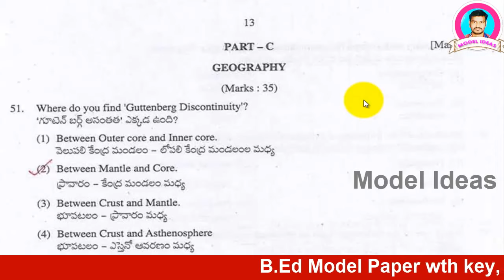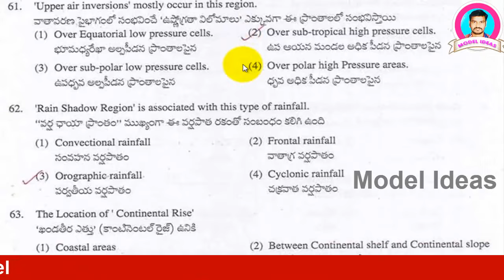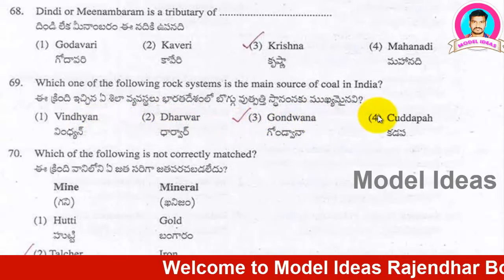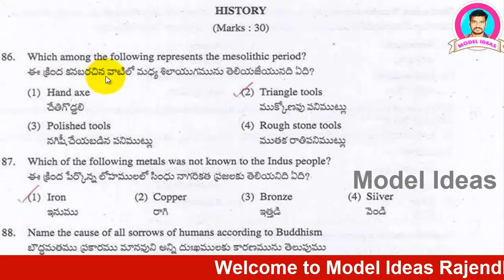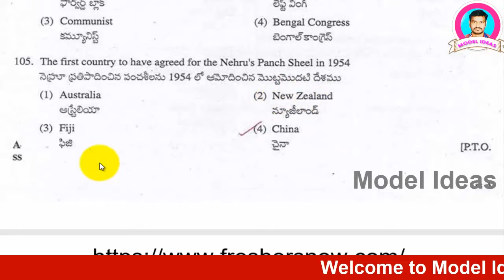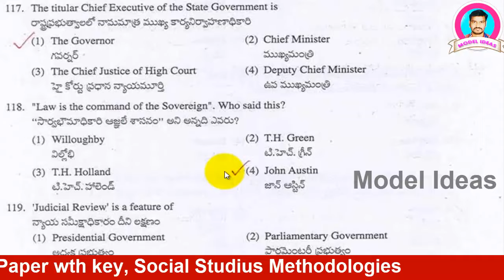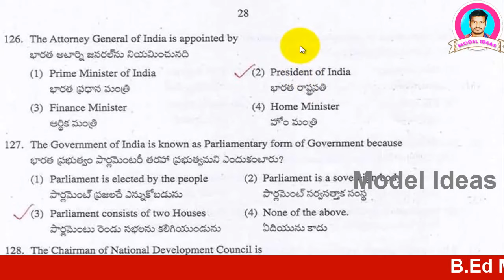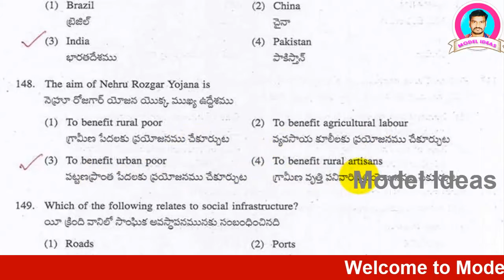Edect/B.Ed Model Paper-2019, Social Studies Methodology, Model Ideas Rajendhar Bondla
Hii
This is Model Ideas Rajendhar Bondla
This video is on
Model Paper Social Studies Methodology
Telangana State Edcet-2020, B.Ed 2020

 TS Ed.CET-2020(CBT)
 Conducted by Osmania University Hyderabad On behalf of Telangana State Council of Higher Education
The Convener TS Ed.CET-2020 University College of Education Osmania University, Hyderabad- 500007.
 1. ELIGIBILITY
 Candidates satisfying the following requirements shall be eligible to appear for TS Ed.CET-2020 (CBT) for admission into 2-year B.Ed Course.
  Educational Qualifications : Candidates should have passed or appeared for qualifying examination  (a) In any Bachelors Degree i.e., B.A, B.A(oriental Languages), B.Com, B.Sc, B.Sc (Home Science), BCA, BBM/BBA or in the Masters Degree, securing at least 50% aggregate marks.  (b) Bachelors in Engineering or Technology with Specialization in Science and Mathematics with 55%  aggregate marks or (c) Any other qualification equivalent thereto. (d) However, for candidates belonging to the reserved categories Viz., SC/ ST/ BC and other reserved categories should have secured 40% Marks in the qualifying examination.
SCHEDULE

S.No Activity TS Ed CET – 2020 1. Notification of TS Ed.CET – 2020 (CBT) to be issued 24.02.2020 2 Commencement of submission of online application forms 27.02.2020
3
Last date for submission and Registration of online application form without late fee [fee Rs. 650/- for SC / ST/PH  Rs. 450/-]
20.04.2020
4
Last date for submission and Registration of online application form with late fee of Rs. 500/-
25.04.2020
5
Last date for submission and Registration of online application form with late fee of Rs. 1000/-
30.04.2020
6
Last date for submission and Registration of online application form with late fee of Rs. 2000/-
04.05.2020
7
Date of TS Ed.CET 2020 Examination Through Computer Based Test(CBT) only
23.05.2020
8 Time of Examination 11.00 AM to 1.00 PM & 3.00 PM to 5.00 PM 9 Declaration  of preliminary Key 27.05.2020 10 Last Date for Receiving of objections on preliminary Key 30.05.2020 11 Declaration of Test Entrance Results / Ranks(Tentative) 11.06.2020

II.    SCHEME OF EXAMINATION FOR TS Ed.CET-2020
 The common entrance test will be of objective type (multiple choice) examination. Candidate has to answer 150 questions in two hours time.       Part-A:  General English – 25 questions for 25 marks
Part-B: 1) General Knowledge –15 questions for 15 marks  2) Teaching Aptitude –10 questions for 10 marks
(iv) Economics –20 questions for 20 marks
5)   English  6)   Oriental Languages 1. Marathi 2.Telugu 3. Hindi 4.Urdu 5. Arabic 6.Sanskrit 100 questions for 100 marks –100 questions for 100 marks –100 questions for 100 marks –100 questions for 100 marks –100 questions for 100 marks –100 questions for 100 marks –100 questions for 100 marks.
METHODOLOGY ELIGIBILITY

1 Mathematics
Candidates with B.A / B.Sc with Mathematics as one of the group subjects, B.E / B.Tech with Mathematics or BCA candidates with Mathematics at Intermediate level as group subject.
2 Physical Sciences Candidates with B.Sc who have studied Physics and Chemistry or allied subjects under Part –II group subjects or B.E / B.Tech with Physics and Chemistry subjects and BCA candidates with Physical Sciences (Physics and Chemistry) at  Intermediate Level as group subject .
3 Biological Sciences  Candidates with B.Sc / B.Sc (Home Science) who have Studied  Botany and Zoology or Allied subjects under  part-II group subjects or BCA candidates with Biological Sciences at Intermediate level as group subject.
4 Social   Studies All Candidates with B.A/ B.Com / B.B.M /BBA / B.C.A Candidates with Social Sciences at Intermediate Level as group subject.
5 English  The candidates with B.A in Special English / Optional English /  English Literature or M.A English
6 Oriental  Languages
 All Candidates with B.A (Oriental Languages).